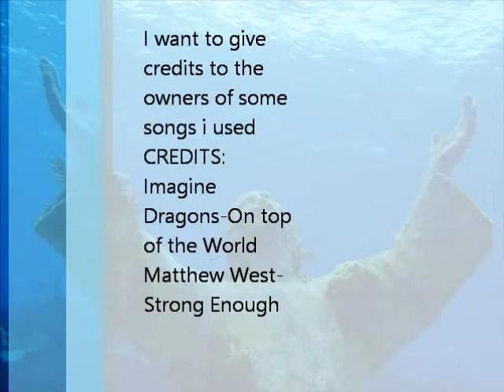Christian Song REMIX by william vazquez/TheBlueDragon085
This is my first Christian song REMIX ever...
Tell me how it went down on the comments.